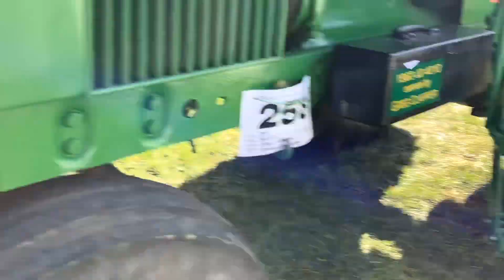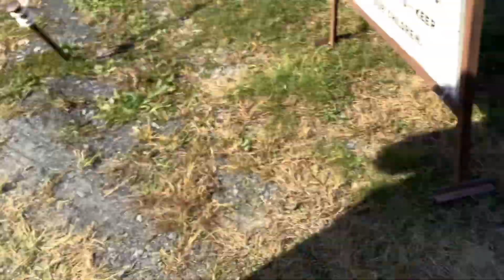Grease Steam And Rust Association 2022 Most Of The Tractors